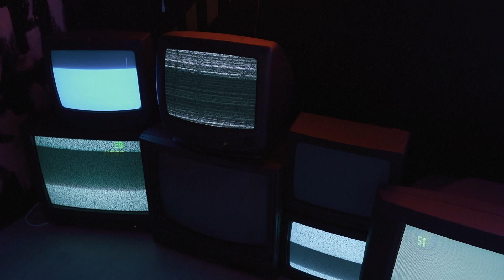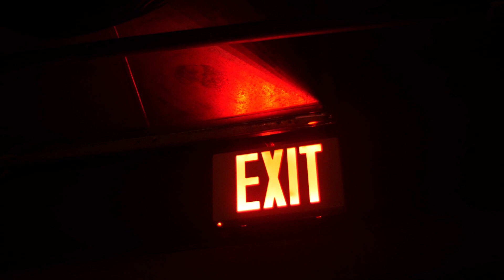Fee G x 90sec with Hoover x S.D. fed story x lil Durk Grammy & Hip Hop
Chicago Westside Native comes to real members only tv to drop gems, gives Fed Story of SD x Hip Hop negative or postive, Lil Durk Killer Mike Grammy win and Life x 90 Sec with Larry Hoover x 360 vs 720